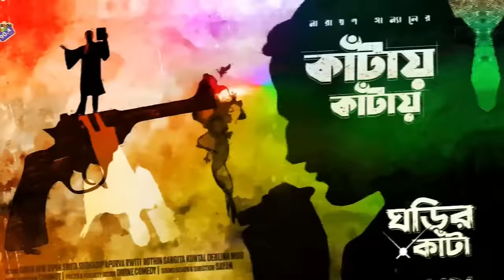RadioMilan | Sonar Kantaa Part 1 | Narayan Sanyal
Sonar kantaa part 1

Story - Sonar Kantaa Part 1
Writer - Narayan Sanyal
Actors - Sayan , Avik , Dipak , Sangita , Apurva , Dipankar , Rwiti , Srota , Prasanta , Debrupa , Amropali , Rothin , Subhadip

This channel is the official audio story youtube channel of the Radio station . Long live literature .

RadioMilan
Radio Milan audio story
Radio Milan
bengali audiobook
bengali movie
suspense thriller
twist ending